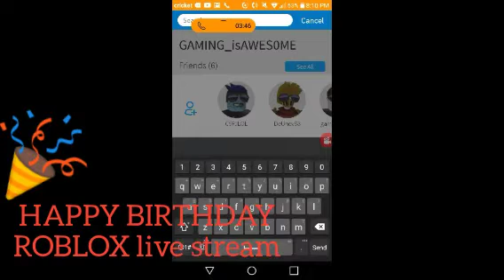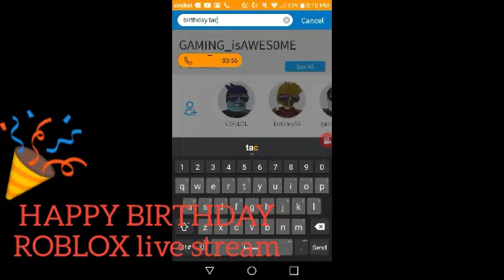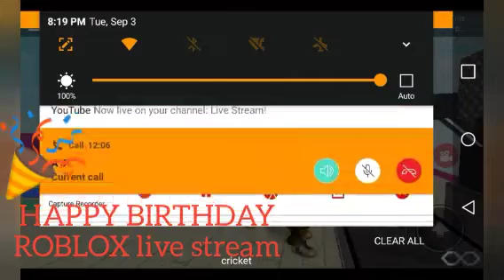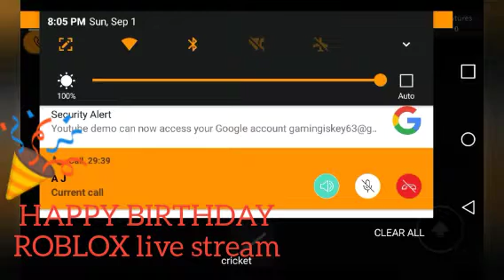HAPPY BIRTHDAY ROBLOX LIVE STREAM 2019